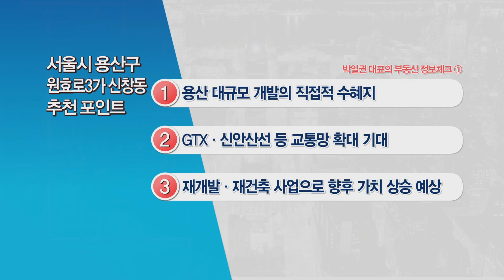[부동산 여기어때] 용산구 원효로3가 신창동 분리형 원룸 구조 다세대주택_박일권 대표_부동산 올인원